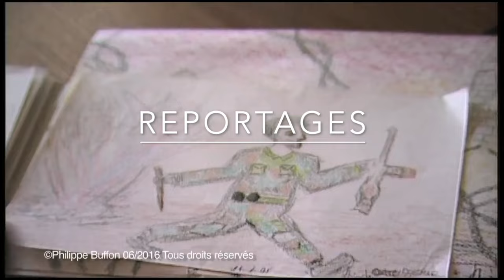Guerrilla aux Philippines